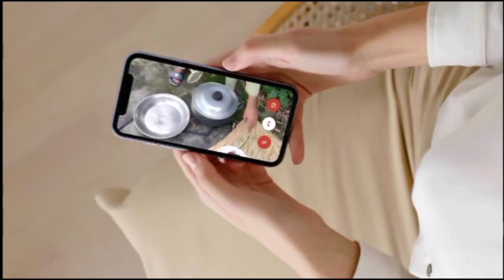vlog doston ke sath『RBM๛ Pendu VLOG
vlog doston ke sath
『RBM๛ Pendu VLOG
vlogger
vlog
car
home
masti